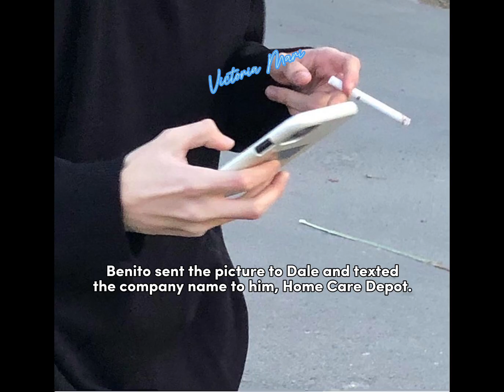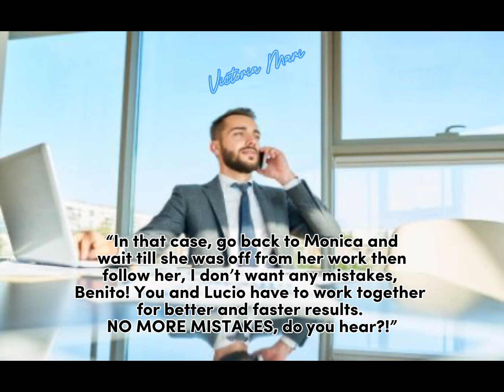Where Is Monica? | Episode 61 Hoodwinked